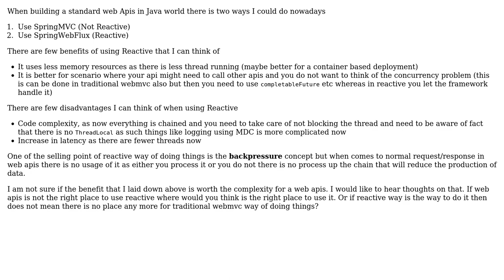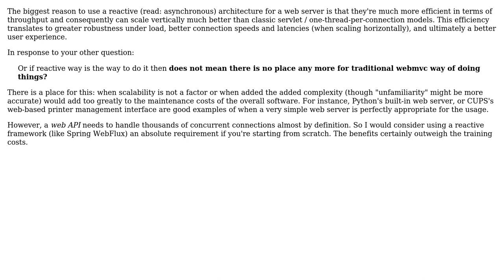Software Engineering: When should I use Reactive web framework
With thanks & praise to God, and with thanks to the many people who have made this project possible! | Content (except music & images) licensed under CC BY-SA | Music | Images & others | With thanks to user tabiul user Alex Reinking and the Stack Exchange Network Trademarks are property of their respective owners. You are responsible for your own actions.